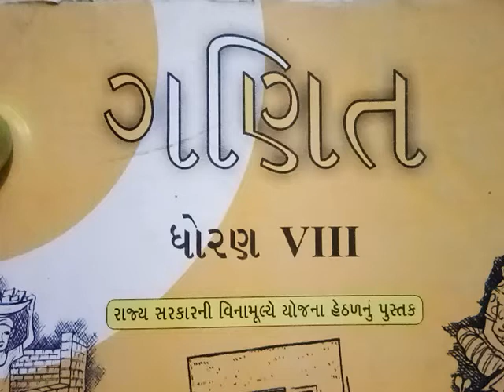Maths std 8 સ્વાધ્યાય 6.4 પ્ર. નં 5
6.વર્ગ અને વર્ગમૂળ (કિરીટ પટેલ)